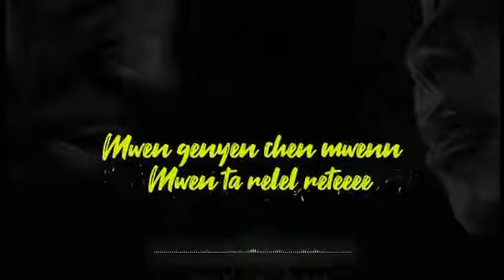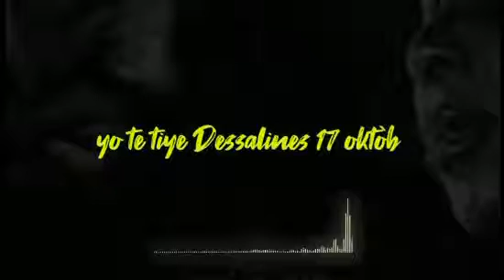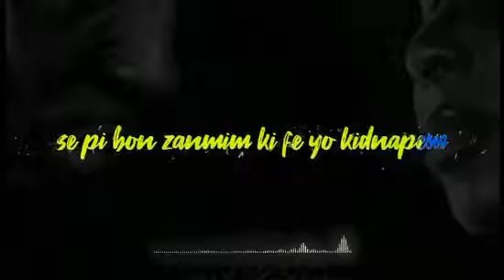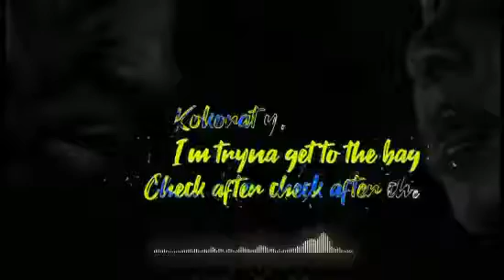Wyclef jean ft jessie woo & Eddy françios ( Voye dlo official lyrics ann ale Voodoo Drill pote dlo )